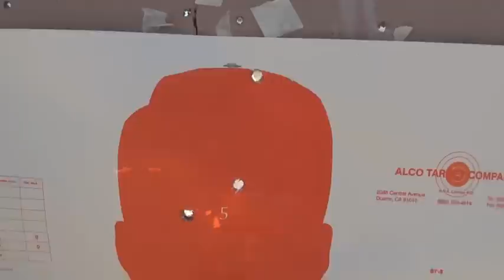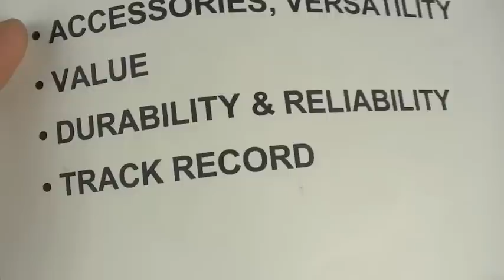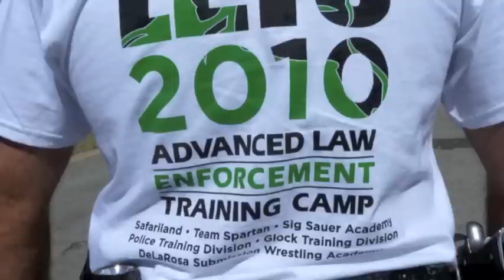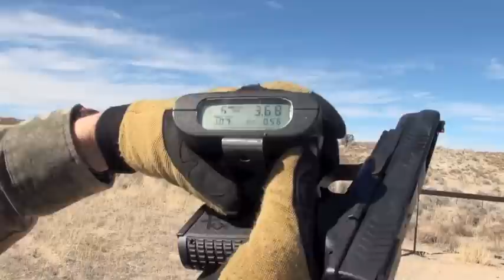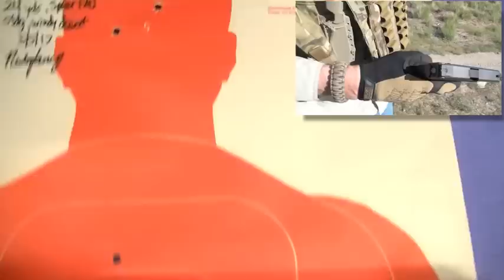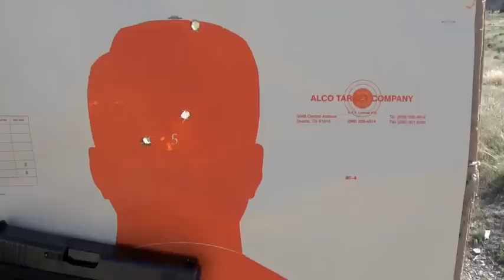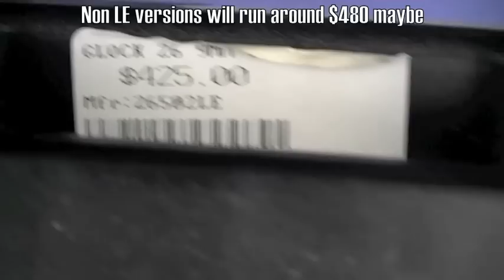2017 Why Gen 4 Glocks Are Awesome [Full Review]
The Gen 4 Glocks brought somewhat improved better ergonomics over the 3rd Gen models. They also brought some controversy as Glock decided to mess with a combat handgun (Glock 17) with such a near perfect reliability record. This after decades of successful military and law enforcement service. Granted the Glock 22 probably needed this double captive recoil spring design as they were many complaints of it malfunctioning with weapon lights attached (LE and civilian use). But it was surprising to many, myself included, that Glock decided to change the G17 design. Apparently it was not done correctly as the first G17 Gen 4s had some issues (discussed). A spring recall program was instituted and newer version were revised. Enter 2012 and TNP testing on the latest Gen 4s. The better ergos bring an improved ambi-switchable magazine release, near perfect grip stippling, interchangeable backstraps, minor frame changes, a slightly reduced heal swell, and of course the new recoil spring. Claimed to decrease muzzle flip and recoil with some, I did not notice a big change in firing these full size Gen 4 Glocks (G17/G22). But the heart of the matter with these full size Gen 4s is reliability. With several equally proven combat handguns, do the Gen 4 Glocks stack up? Check into the video and watch them being ran hard over a period of months as the Nutnfancy verdict weighs in. Music licensed to TNP